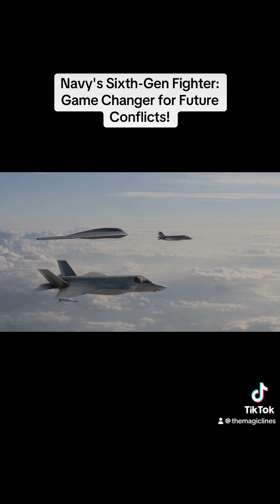Navy's Sixth-Gen Fighter: Game Changer for Future Conflicts!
Discover the future of air combat with an in-depth look at the Navy’s groundbreaking F/A-XX program! 🚀 We'll explore how this next-gen fighter jet is set to revolutionize long-range missions and seamlessly integrate with drones, enhancing the Navy's strategic capabilities. Get insights into the fierce competition among major defense contractors vying for the coveted F/A-XX contract and understand the Navy’s critical goals for this game-changing aircraft. Don't miss this exciting deep dive into the cutting-edge of military aviation!